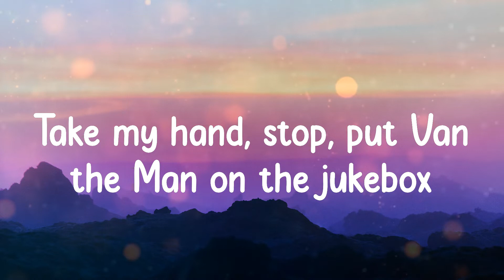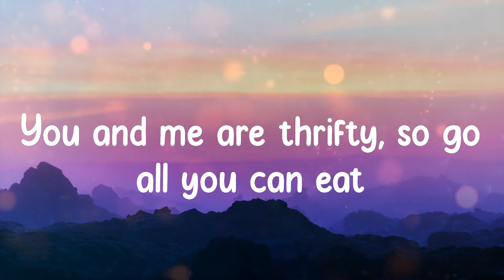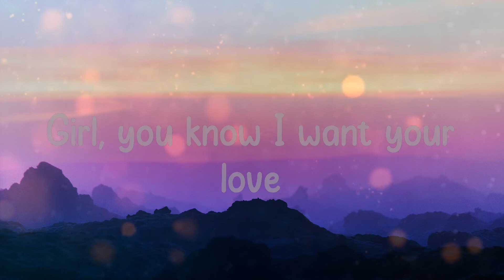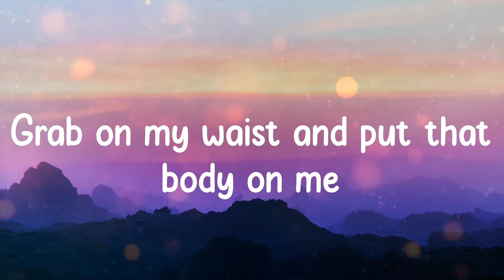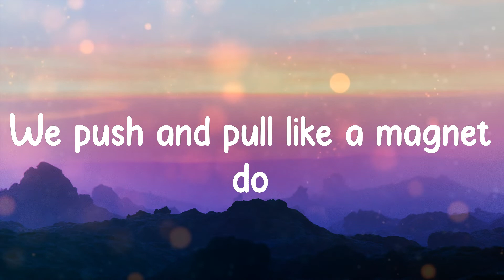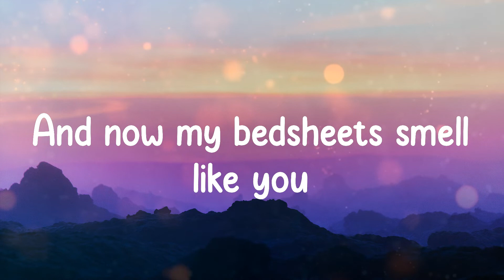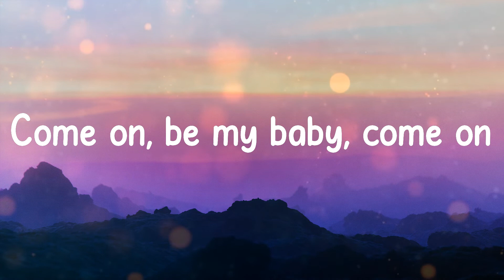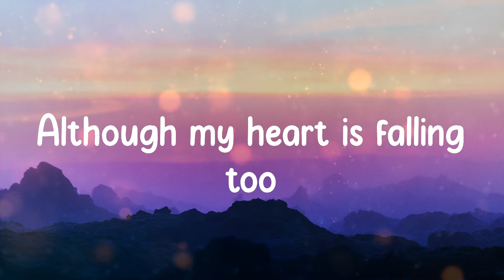Ed Sheeran - Shape of You (Lyrics)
💕 Lyrics:
Oh—I—oh—I—oh—I—oh—I
I'm in love with your body
Oh—I—oh—I—oh—I—oh—I